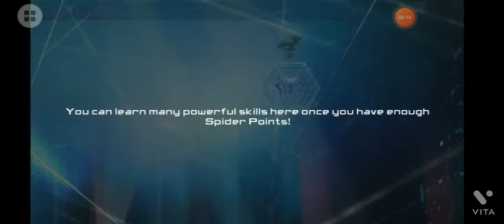playing amazing spider man 2 / part 2 / Gaming Yodhya /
playing

op gameplay